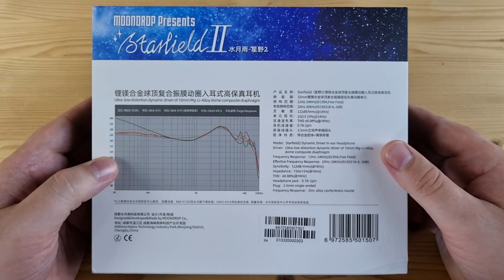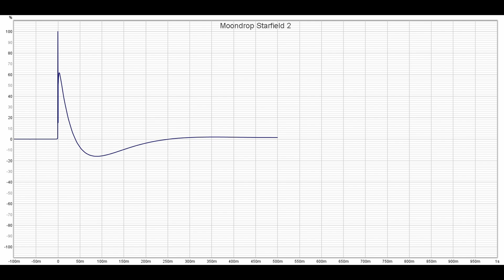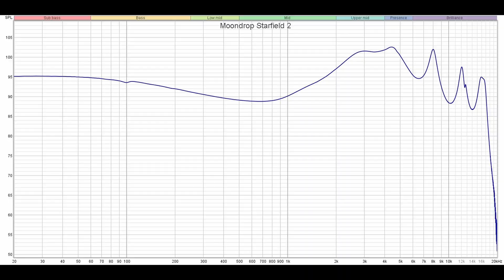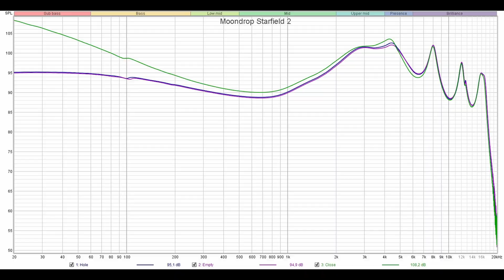Масштаб и эффектность: обзор наушников Moondrop Starfield 2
00:00 - Вступление
00:58 - Комплектация Moondrop Starfield 2
01:28 - Внешний вид и эргономика
02:05 - Демонстрация посадки Moondrop Starfield 2
02:28 - Измерения Moondrop Starfield 2
03:56 - Звучание Moondrop Starfield 2
08:23 - Выводы

► Moondrop Starfield II - это потрясающие по своей масштабности и скоростным характеристикам динамические наушники. Провод у них сменный, с вилочным коннектором 0.78. Импеданс наушников составляет 15 ом, а чувствительность - 122 дБ. Суммарно, Moondrop Starfield 2 удобно сидят, кабель в комплекте просто конфетка, неплохие насадки, радует возможность легкой замены сеточек и, конечно, очень подкупает тюнинг посредством смены заглушек на одном из компенсационных отверстий. Однако лично меня куда сильнее поразил их звук. Я как раз являюсь поклонником акустически правильного веса, хорошей насыщенности, объемности образов и просто тотально погружения в материал. При этом тут реально неплохие атаки, прекрасная четкость и прорисовка образов, а также превосходное разделение инструментов. Не говоря уже о выразительности, мелодичности и, конечно же, лиричности. Мне такой звук однозначно по вкусу.